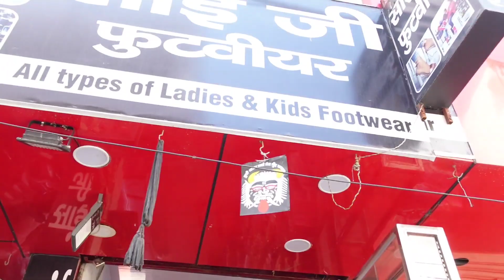थान के सूट, रोहतक किला रोड़ मार्केट Latest designs 2022 video on demand (know your city)Rohtak#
Explore Rohtak Shori market with me#quillaroadkesuit#thankesuits#latestprints#

Chanchal Matching suit
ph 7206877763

Shori market than ka kapda
than ka kapda wholesale ki shop
than ka kapda
than ke suits
latest collection of than ke suits
quilla Road Market Rohtak ke than ka kapda

Exploring QuillaRoad Rohtak

Quilla Road Rohtak

Export ka Maal Rohtak market

Dukaan ke liye suit yahan se kharide

Suit market

Market video

Cheapest suit market in India

Asia Ki Sabse badi suit market Haryana Ki Sabse badi suit market

Asia Ki Sabse badi kapda Market

Cotton organza crepe rayon muslin jaam cotton

Georgette

Suit market

Market video

rohtakshorimarket

quilla road

quilla roadmarket

Quilla Road Rohtak

Rohtak market

Rohtak Quillaroad

Rohtak quilla road suit

Rohtak Quilla road market

Rohtak Quilla road

Rohtak quilla road market Rohtak Quilla road suit market

Shori Market

Organza fabric

Fiona

Crape fabric

Rayon fabric

Masleen fabric

Jaam cotton

Georgette fabric

Cotton organza crepe rayon masleen jaam cotton

Georgette